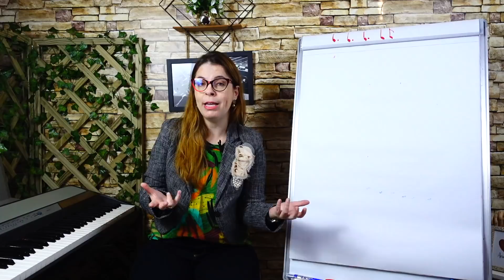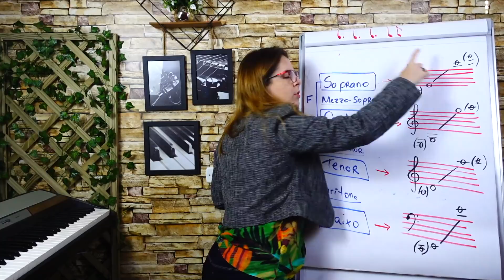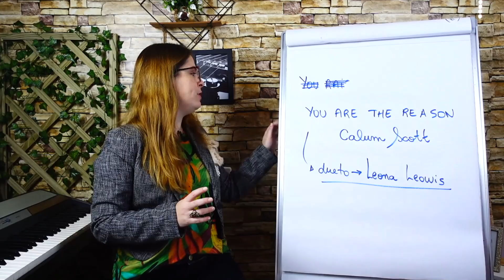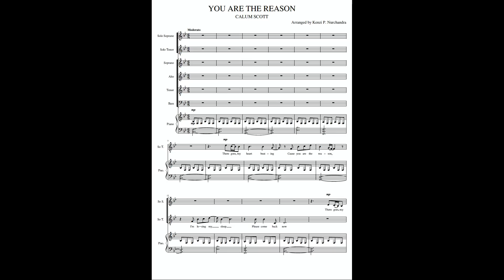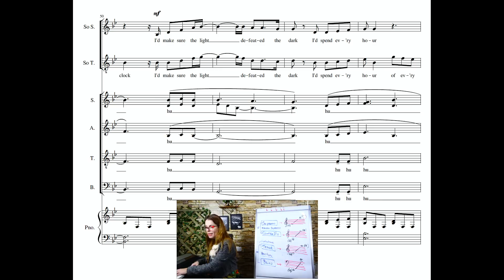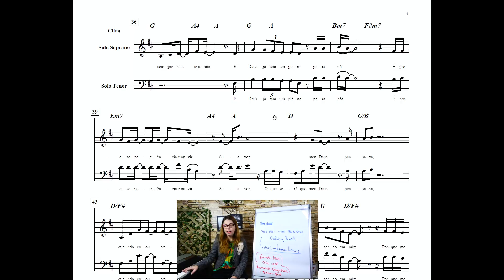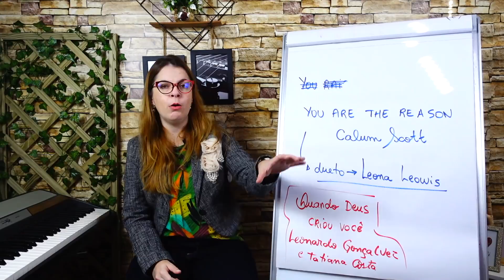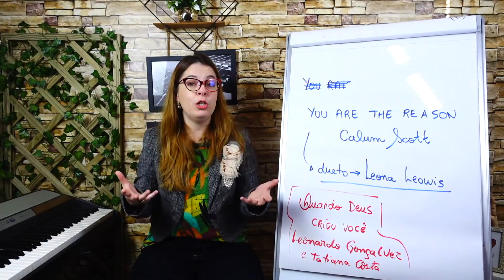Como acomodar o tom para dois músicos diferentes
Sabe aquele momento em que você quer cantar ou tocar uma determinada música, mas o tom dela não está te ajudando? Pois é. Eis aí uma situação muito comum em nossa prática musical, que precisamos aprender a contornar – especialmente quando estamos tocando em um grupo de com mais músicos. É disso que esta aula se trata. Vamos conversar mais.

+ Quer começar a treinar leitura de partitura comigo?

+ Quer acessar outras aulas?

+ Tá perdido(a)? Quer desabafar, agradecer, falar com a Daiany e com a equipe do Posso Tocar?

+ Quer ser parceiro ou parceira da difusão da educação musical?

Oi gente, tudo bem? Me chamo Daiany Dezembro! Sou pianista, cantora e educadora musical, especialista em iniciação e desenvolvimento musical.
Criei o canal Posso Tocar para ajudar as pessoas com sua jornada musical, a como aprender músicas mais avançadas, 10 vezes mais rápido, independente de qual instrumento toquem.

Daiany Dezembro